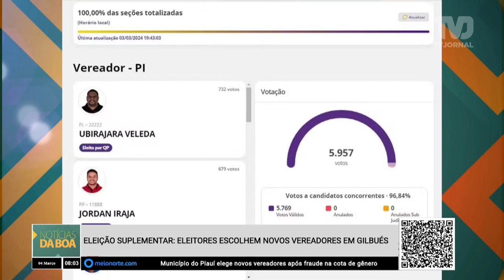Eleição Suplementar: Eleitores escolhem novos vereadorem em Gilbués